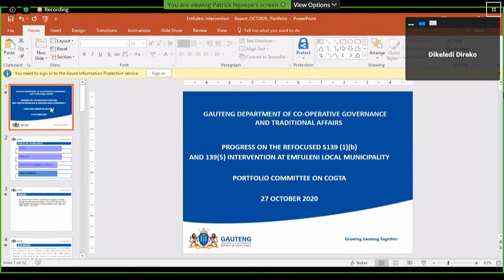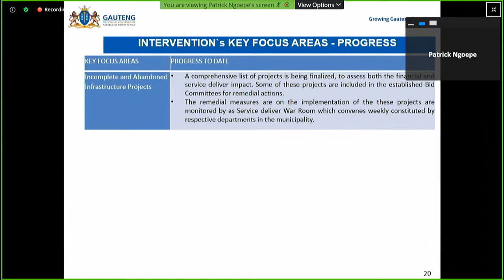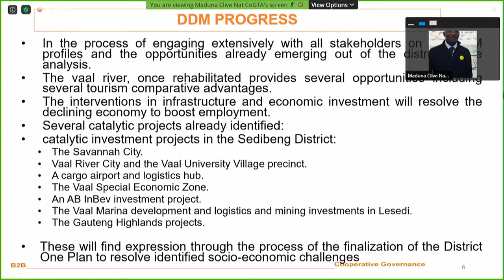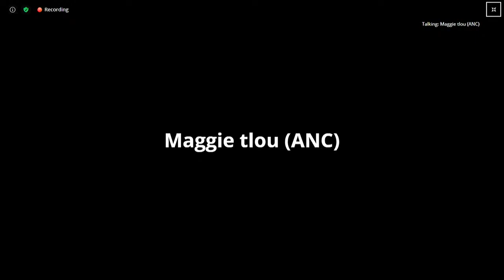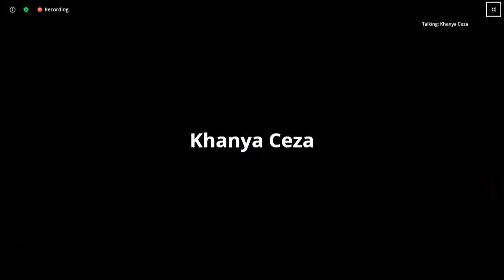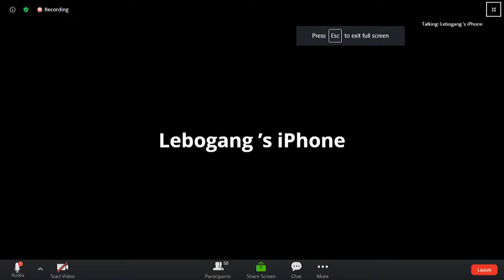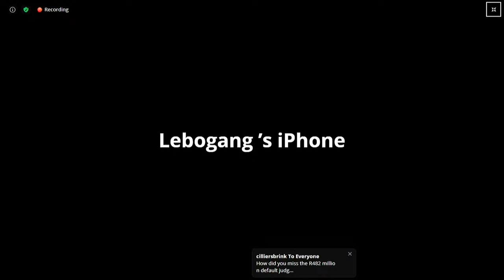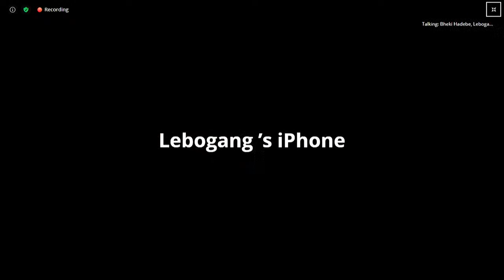Portfolio Committee on Cooperative Governance and Traditional Affairs, 27 October 2020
, (National Assembly), [Interaction with the Gauteng Provincial Department of Cooperative Governance on state of Emfuleni Local Municipality], Virtual Meeting Platform, 19:00-22:00